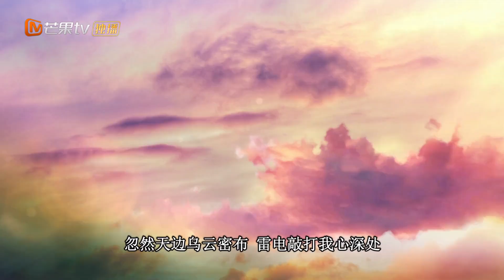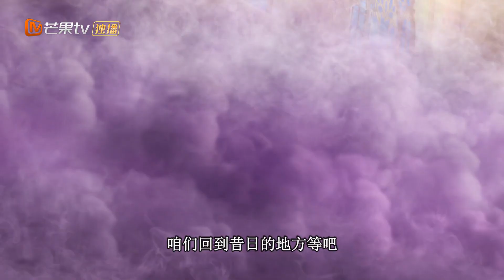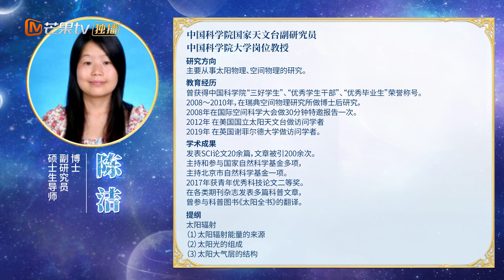《精灵梦叶罗丽X光浮尘》EP3：光月夜 🧚🏻‍♀️🪄The Fairy Dream of Yeluoli • Light Dust🔮💕 MangoTV Animation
白光莹说这是她的梦境，只要她消失，他们就会醒来，这时，庞尊醒来阻止白光莹，并说他强行电击自己的意识，抑制梦境，所以保持清醒，白光莹准备救高泰明时，却中了梦公主骗局，庞尊也前来抓住白光莹，和她一起坠入梦魇，傅裘出现，梦公主说回到昔日的地方等吧。他们来到了光仙子苏醒的地方-光绫罗坛。当年，有许多人在光绫罗坛等着光月夜的展现，成为光仙子的主人。这时，火领主前来，赶走了他们，曼多拉也来了，说光仙子的力量有助于他建立仙境大业，梦公主也过来了，他们都想要光仙子的力量，孟艺说她要抑制孟术，而燎耶要让火焰自由，仙境的未来，并不关心。之后三人对战，很快，曼多拉被火燎耶和孟艺打败，粉碎了镜子。这时候，庞尊过来了，对他们大打出手，表示光仙子的力量他势在必得。此时，光月夜即将展现，光绫罗坛上的白光莹留下来留言，也表明她的愿望是能够保留自己的自由意志。

❄️简介
《精灵梦叶罗丽X光浮尘》以叶罗丽仙境梦公主的梦境国度为主线，讲述叶罗丽仙子白光莹和雷电尊者庞尊的千年沉浮，揭示叶罗丽世界的故事。在《精灵梦叶罗丽》中，光仙子白光莹与雷电尊者庞尊曾缔结过契约。对雷电尊者庞尊来说，光仙子的光之力是他最强的力量源泉。自然的光之力纯净、源源不断，光与电的组合可谓天作之合。但是，在光仙子的心里还有一种比力量更重要的东西，那就是自由意志，能真正与光仙子缔结契约的一定是能保留她的自由意志之人。

❄️类型：魔幻 / 冒险 / 经典 / 校园 / 恋爱